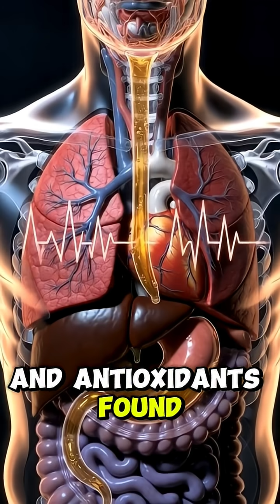This Is What Olive Oil Really Does Inside You**OliveOil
This Is What Olive Oil Really Does Inside You**
**What really happens inside your body when you drink a spoon of olive oil?**
This ultra-realistic 3D medical animation reveals the entire process — from the moment olive oil touches your tongue to the second its nutrients reach your stomach, intestines, liver, heart, and brain.

Watch the golden olive oil travel down the esophagus, form a soothing layer inside the stomach, and release powerful antioxidants.
See how the small intestine absorbs omega-rich nutrients, how the liver activates metabolic pathways, and how healthy fats spread through the bloodstream to nourish your whole body.

Olive oil doesn’t just digest —
it hydrates, heals, reduces inflammation, boosts metabolism, and improves heart and brain function from the inside out.

**Full 3D anatomy • Transparent organs • Golden nutrient flow • 8K CGI medical breakdown**

If you care about health, digestion, and natural healing, this video is a must-watch